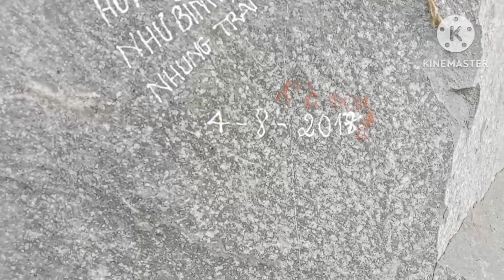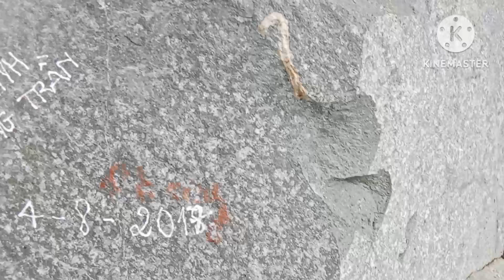văn linh TV..thăm quan khu du lịch..MA THIÊN LÃNH.THÁC ĐÁ HÀN.. TẠI TP.TÂY NINH.